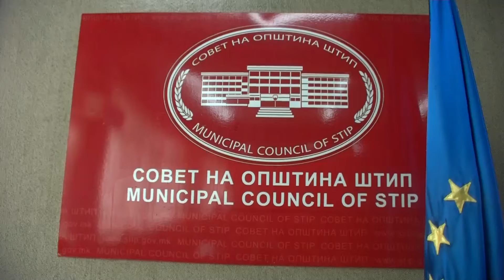По опомената од инспекторатот, советниците од ВМРО ДПМНЕ ќе се произнесат во понеделник